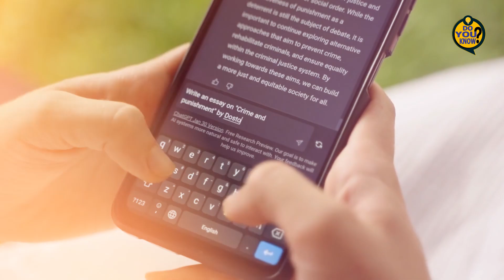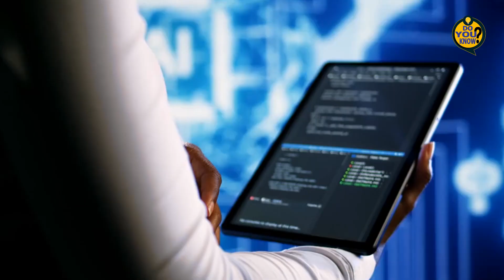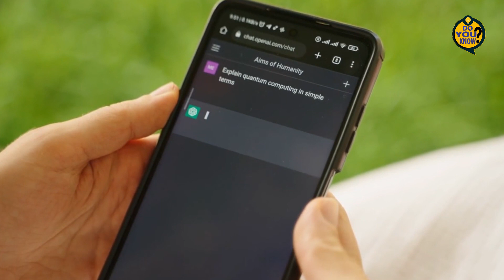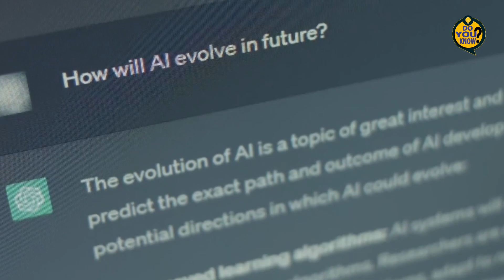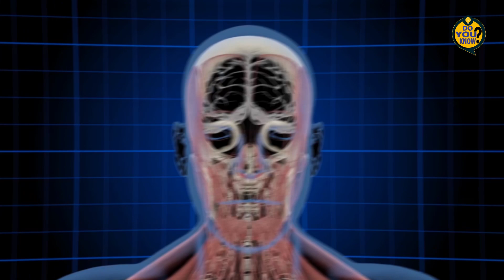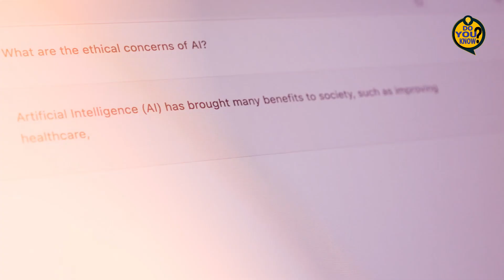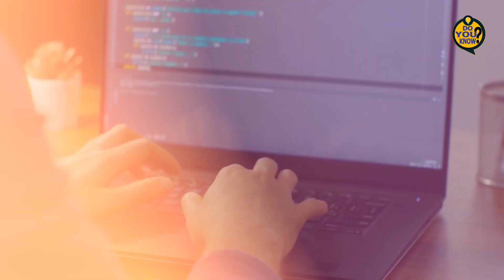Artificial intelligence and future of Humanity | AI Documentary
Artificial inteligence and future of Humanity |AI Documentary | Do you know?. Jump into the future with our new video, "Artificial Intelligence and the Future of Humanity | Do you know?" Get ready for a trip as we explore AI and how it's changing everything around us. In this video, we'll break down what AI is and how it's changing our lives, jobs, and more. We'll talk about smart machines, robots, and what this means for all of us. Ever thought about how AI will affect jobs, healthcare, and schools? Join us as we look into the cool and sometimes tricky things AI is bringing our way. What do you think the future will be like with AI? Get ready for easy-to-understand info, cool visuals, and things to think about. The future is coming, and we're here to figure out what's going on with Artificial Intelligence and the Future of Humanity.